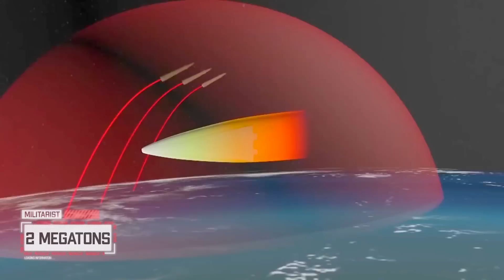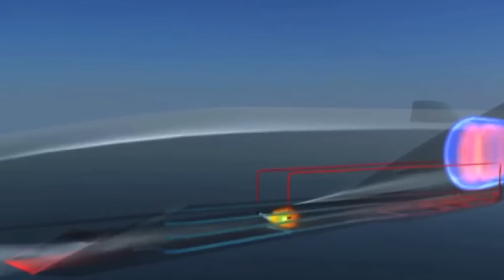US Billions $ Hypersonic Missiles The Whole World Is Afraid Of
After more than 80 years since their research began in Germany, hypersonic weapons are finally here. Untrackable, unstoppable, and as lethal as advertised, these weapons mark the biggest breakthrough in missile technology since the ICBM. And like with ICBMs, Russia, China, and the United States are in a race to dominate the space. Russia has three representatives in the race – they include the Kh-47M2 Kinzhal, the 3M22 Zircon, and the Avangard. The Kh-47M2 Kinzhal has already achieved operational status and has earned Russia the title of the first country to use a hypersonic weapon in active combat when they fired the Kinzhal at a target in Ukraine during the ongoing invasion of the country.

China enters the race with the Dongfeng-17 and Xingkong-2, both of which have been impressive in their tests with 100% success, suggesting that at least one of the two is outstandingly close to operational status. That’s less than can be said for the United States as the US has yet to produce a fully functional hypersonic missile. However, the country is reportedly developing at least eight different hypersonic weapons, each of which, according to a recent US Defense Department analysis would cost as much as $106 million. These American missiles include those already making a name for themselves such as the AGM-183A and the Hypersonic Air-breathing Weapon Concept, or HAWC (pronounced “hawk”) for short. These hypersonic missiles from the three world powers are what the whole world is afraid of. To understand why, we must first take a look at how hypersonic missiles work.